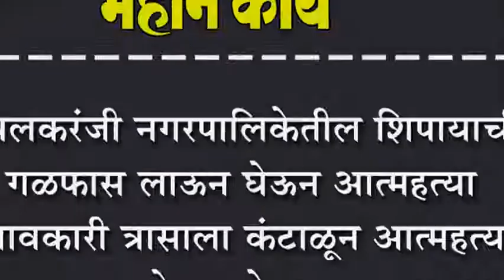इचलकरंजी नगरपालिकेतील शिपायाची गळफास लाऊन घेऊन आत्महत्या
इचलकरंजी नगरपालिकेतील शिपायाची गळफास लाऊन घेऊन आत्महत्या : सावकारी त्रासाला कंटाळून आत्महत्या केल्चाचे उघड